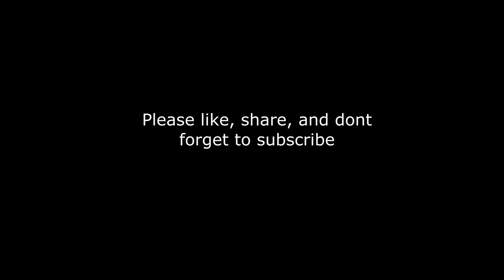శ్రీమతి. అవటపల్లి సీతామహాలక్ష్మమ్మ (చిన్నమ్మ), విజయవాడ | 98 సం|| వయసులో ఎలా పాడుతోందో చూడండి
శ్రీమతి. అవటపల్లి సీతామహాలక్ష్మమ్మ (చిన్నమ్మ), విజయవాడ | 98 సం|| వయసులో ఎలా పాడుతోందో చూడండి | సమాజ దర్శిని